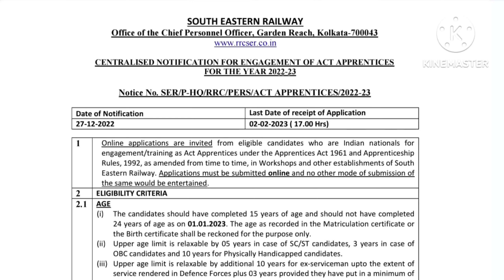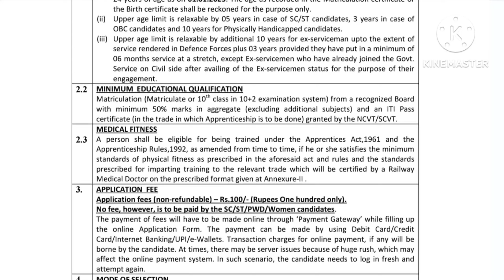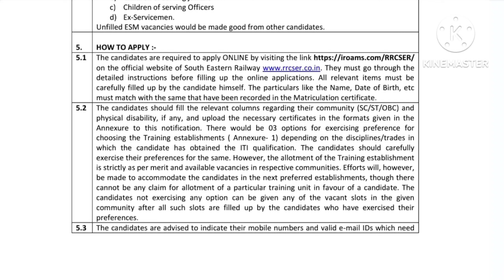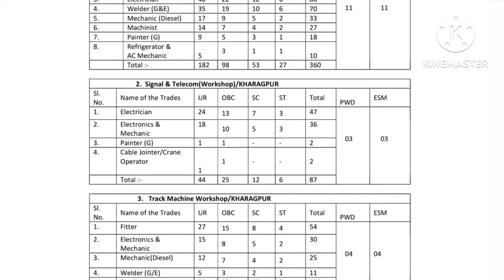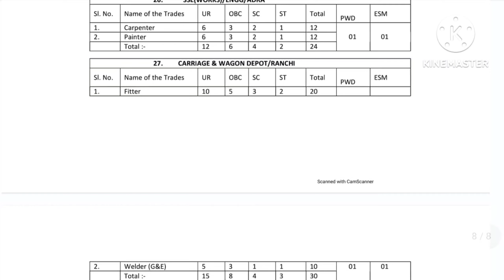South Eastern Railway Recruitment 2022 🔥 रेलवे भर्ती 2023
South Eastern Railway Recruitment 2022 🔥 रेलवे भर्ती 2023,ser railway apprentices recruitment 2022

Apply Link 👇👇🖇️

WAPCOS Limited Expert JLE Recruitment 2023,WAPCOS Ltd Jobs 2023

👇WAPCOS LIMITED Recruitment wapcos limited recruitment 2022,wapcos limited recruitment for civil engineeringwapcos recruitment 2022,civil engineering jobswapcos recruitment 2022,civil engineerwapcos limited vacancy 2022,freshers civil engineering jobs
NDA Group C Recruitment 2022,NDA Group C Online Form 2022,NDA Group C Vacancy 2022,nda new vacancy,nda notification

Apply Link Available Soon 👇👇👇
(31/12/2022)

CRPF ASI Recruitment 2022,CRPF Recruitment 2023 – Apply Online for 1458 ASI,CRPF ASI (Stenographer) & HC (Ministerial) 2023 Online Form,Central Govt. Jobs, CRPF jobs

Apply Link 👇 Coming soon (04/01/23)

NTPC Ltd ITI Trade Apprentice Recruitment 2022,NTPC Limited ITI Trade Apprentice 2022 Online Form,ntpc, ntpc trade apprentice

ECIL Graduate Engineering & Diploma Apprentice Online Form 2022,ECIL, ecil diploma apprentice, ecil grduate apprentice

Isro Recruitment 2022,isro jobs, ISRO Various Vacancy,ISRO Asst, UDC & Other Recruitment 2023,ISRO Various Vacancy Online Form 2023

SAIL Recruitment 2023,SAIL Executive & Non Executive 2023 Online Form,Steel Authority Of India Limited (SAIL)

RRC, Central Railway Apprentice 2023 Online Form, railway apprentices vacancy 2022, Central Railway Apprenticeship 2022

reasoning,ssc,npcil,india

techgoutamji,techgautamji,techgoutamji,tech gautamji